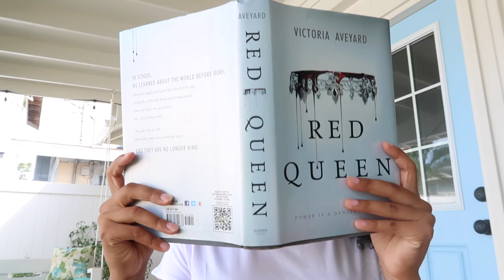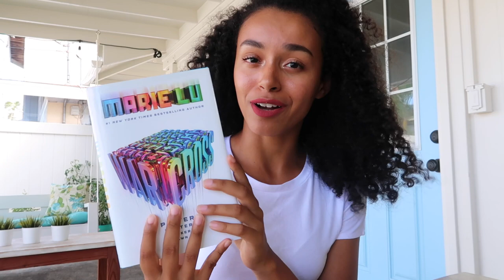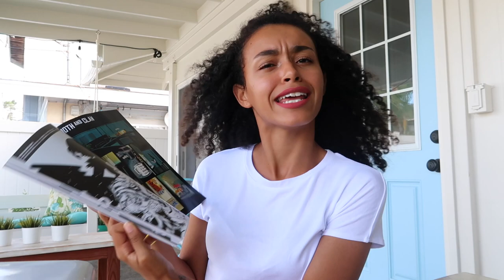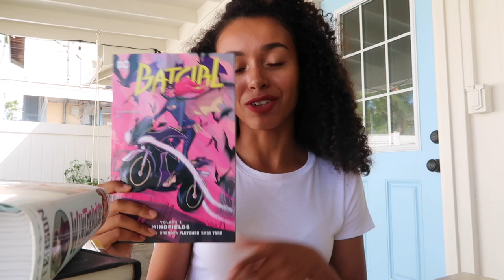Booktubeathon TBR | JND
I will be uploading EVERYDAY until Sunday this week!!

HELLO!! So excited to announce that I will be participating in the Booketubathon this year!

xoxo,

JND